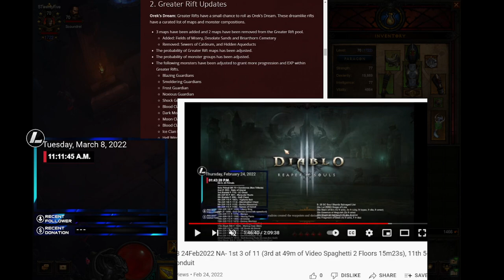D3 08Mar2022 Assumptions on PTR 2.7.3 about Curated List of Maps & Monster Types